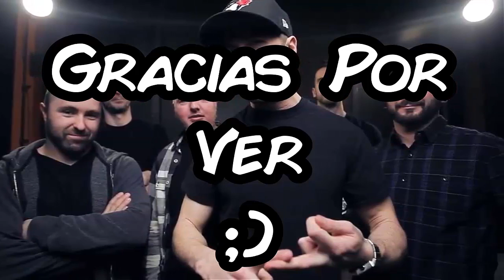Despised Icon - Compel To Copulate(Sub Español)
Primera Cancion del Album "Consumed By Your Poison" (2002) de Despised Icon, Banda Pionera del Deathcore.